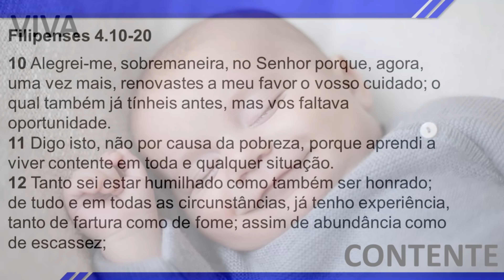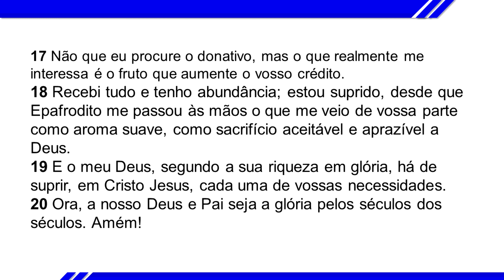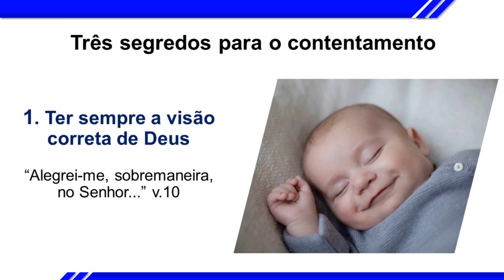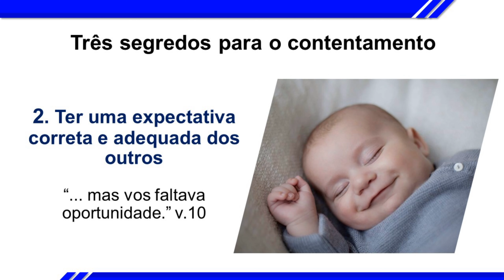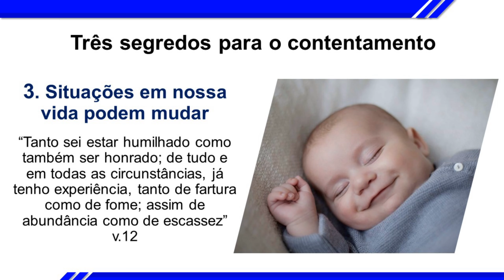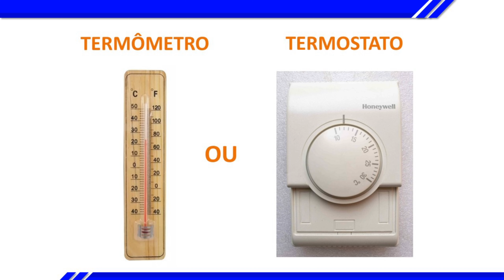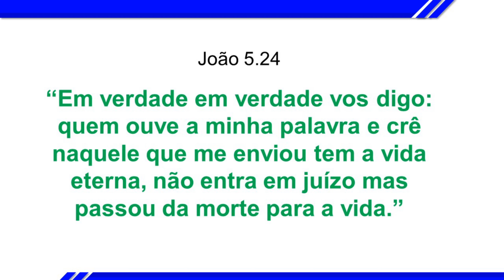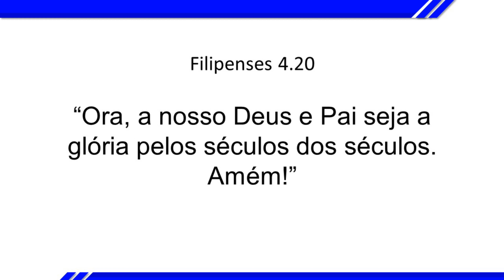Mensagem :: Viva Contente - Igreja Ação Bíblica Saúde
Mensagem do culto dominical da Igreja Ação Bíblica B. Saúde - 05/04/2020

:: Viva Contente
Filipenses 4.10-20

:: Patrick Waridel